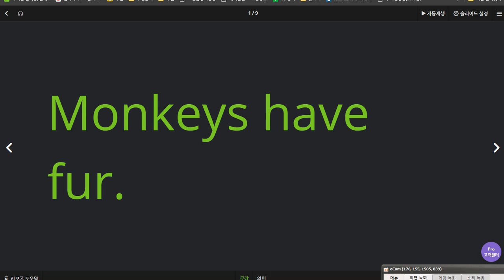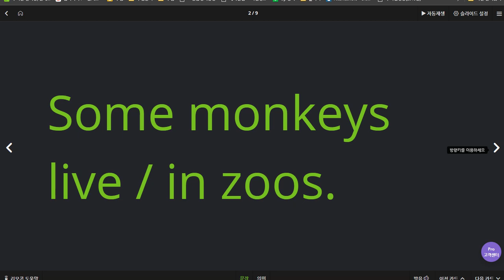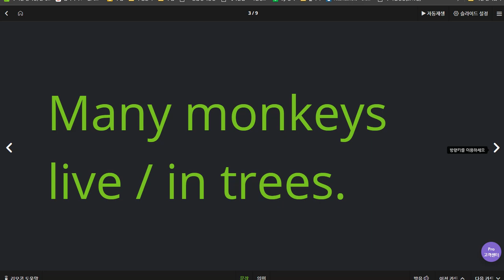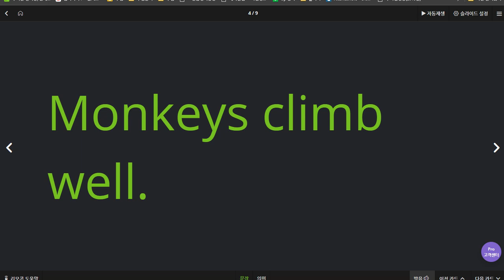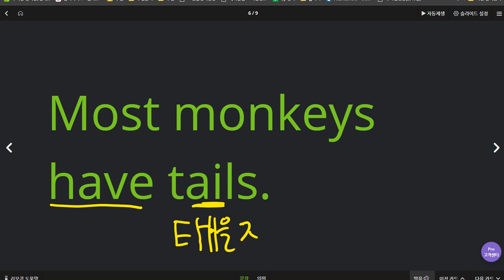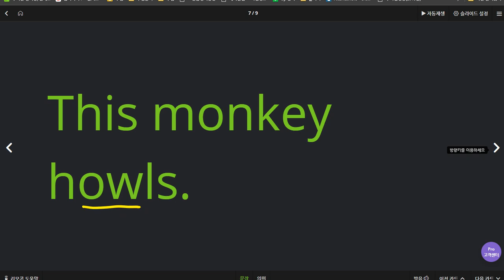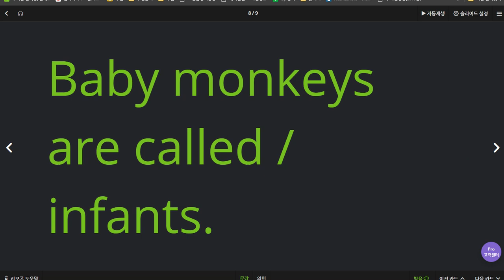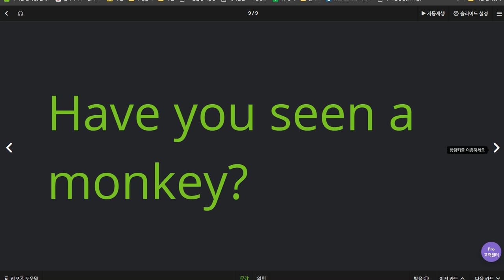이채빈 2020 06 26 칭찬